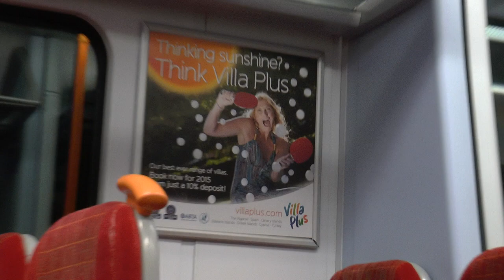Suddenly Overcome With Balls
too many